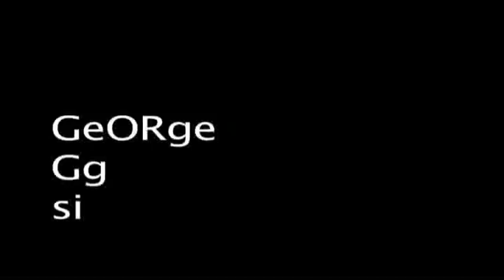RAT 16 TEASER